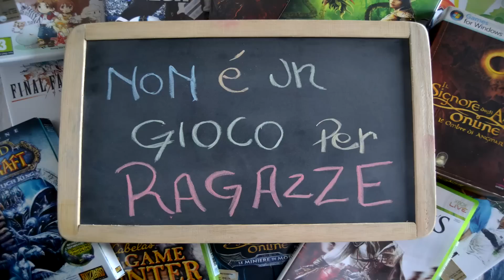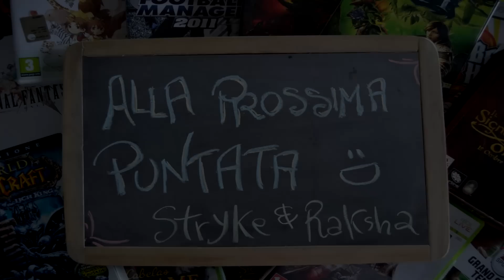Non è un Gioco per Ragazze - Avventurieri - Star Stable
Ecco uno di quei giochi che non t'aspetti ti meravigli ed invece lo fa...eccome! Non sarà mai un blockbuster, non vi ammalierà per le sue innovative scelte di gameplay e non ha neppure un pvp. Non lasciate che questo v'inganni, si tratta di un solito mmorpg per la famiglia.